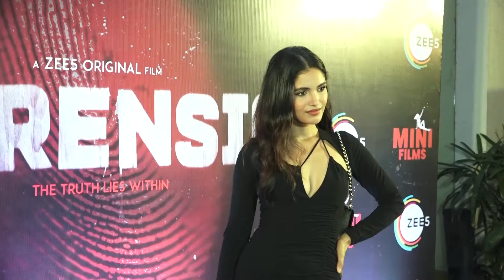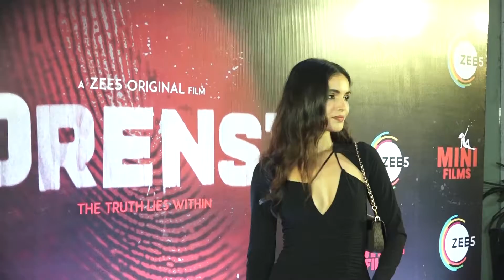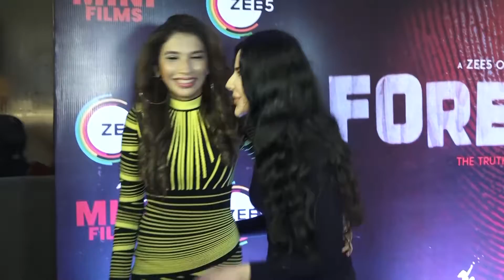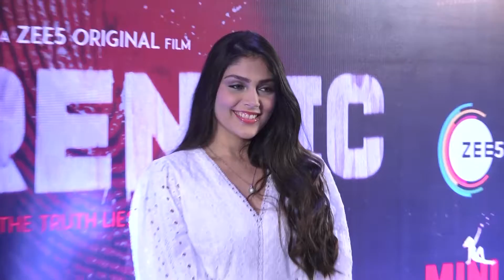Celebs Attend Vikrant Massey and Radhika Apte Starrer 'Forensic' Screening